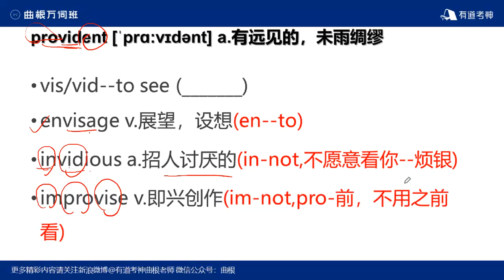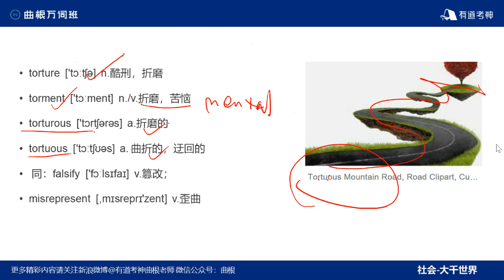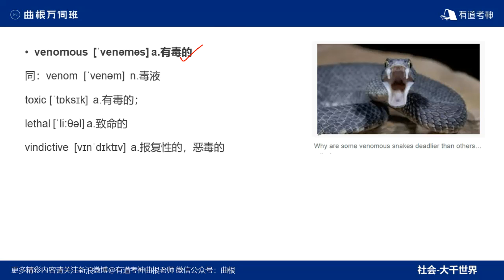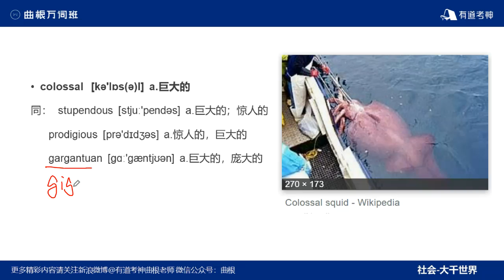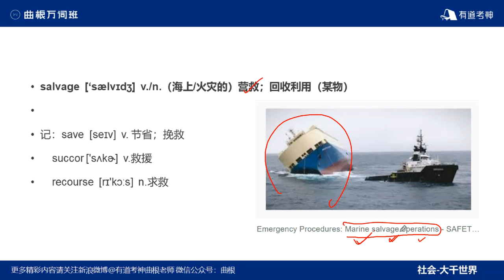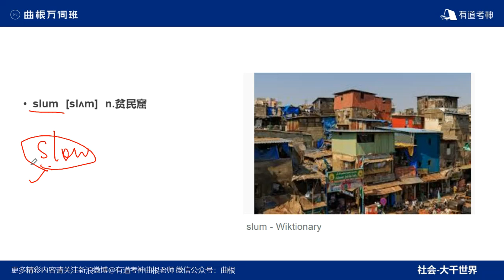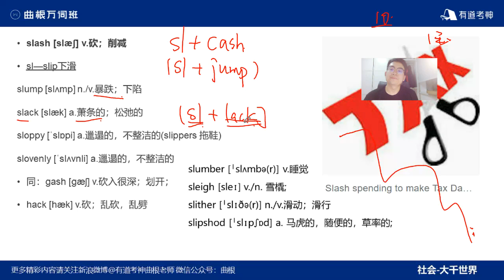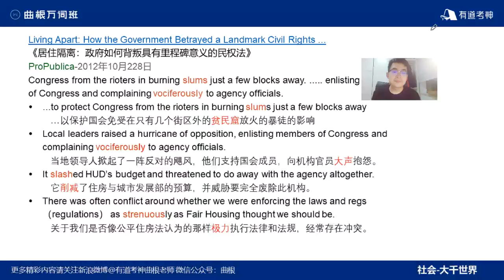曲根万词班 词汇2 曲根